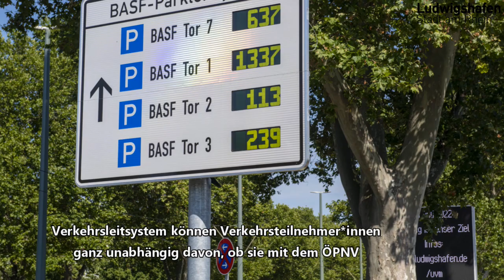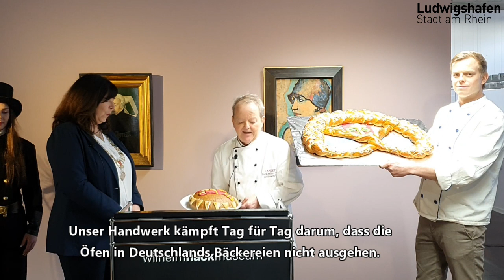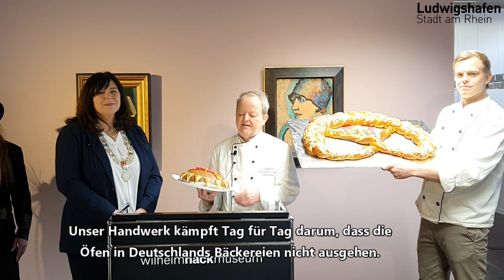Neujahrsrede 2023: Oberbürgermeisterin Jutta Steinruck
Die digitale Neujahrsrede 2023 von Oberbürgermeisterin Jutta Steinruck aus dem Wilhelm-Hack-Museum vom 11. Januar 2023.